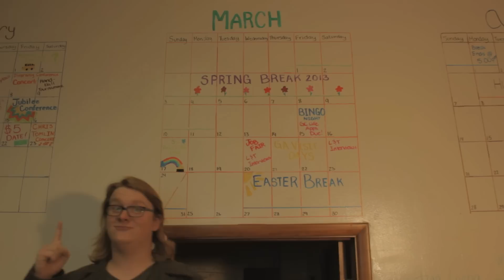Join Student Programs!